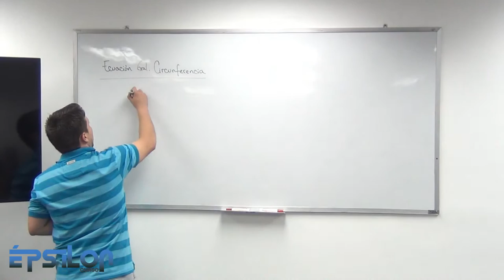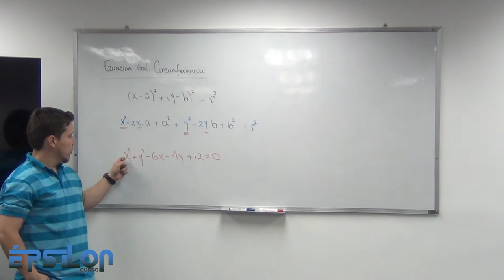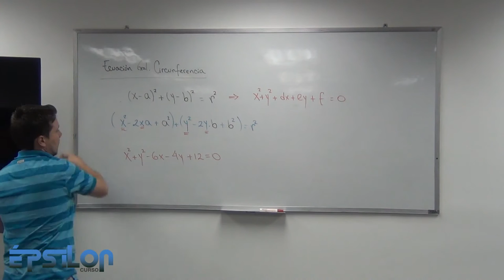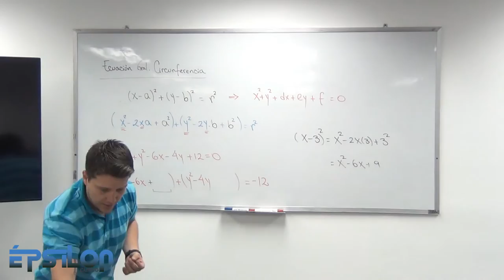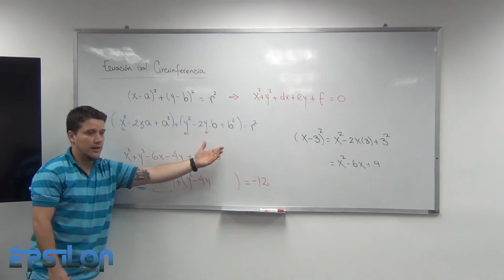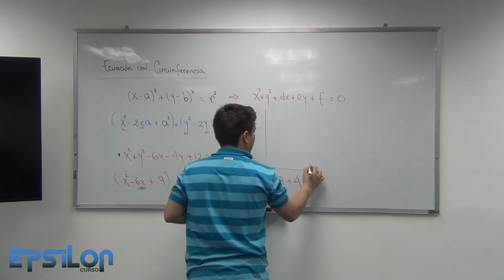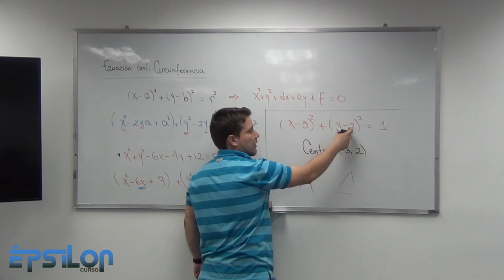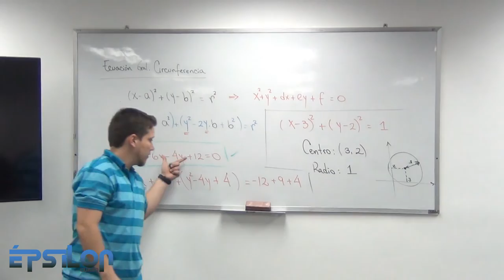Completación de Cuadrados. (Clase5_Parte4)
Ecuación General de la Circunferencia, encontramos el centro y el radio por medio de la completación de cuadrados.